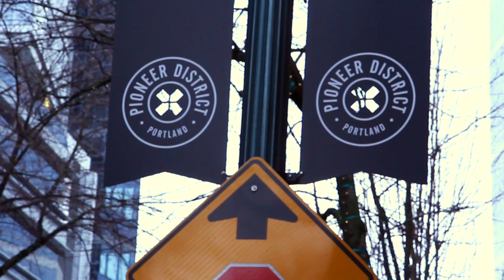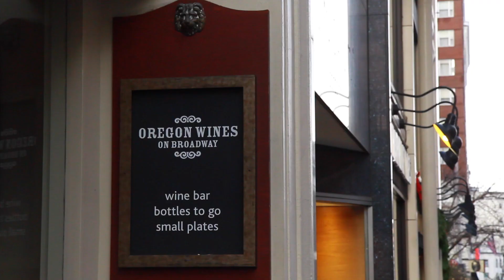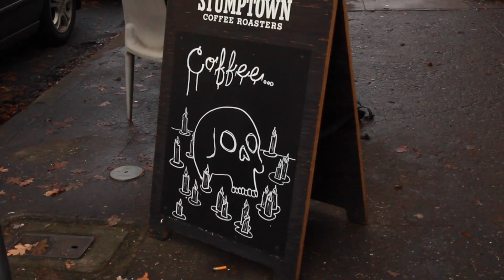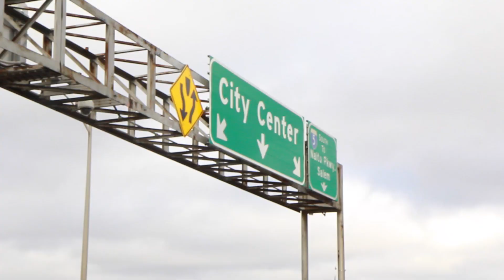Portland, Oregon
I was walking around downtown Portland for 5 hours on December 19th, filming everything I saw. In total that day I ended up recording 183 videos! On some of the clips, you can see the sun and clear skies - those were filmed on November 21st when I road-tripped to Portland with my friends.
Portland, OR is my favorite city in the U.S. and with this video I tried to show its special vibe, that I can't explain. Sorry in advance for some "shaky cam" moments, a big mistake of mine was to not bring a tripod with me. Also, the clouds made me struggle big time with white balance. But these are all technicalities, I hope you enjoy the actual content of the video itself. :)